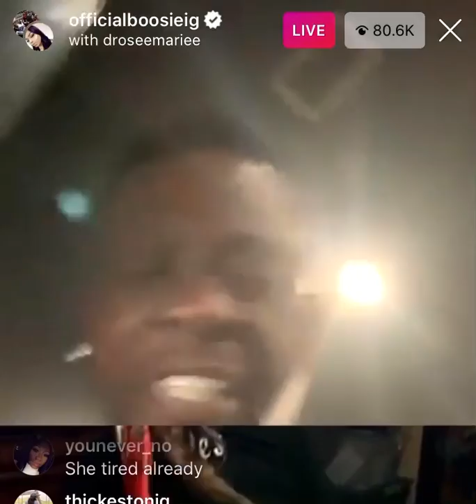Boosie new song ( unreleased) f drive the boat